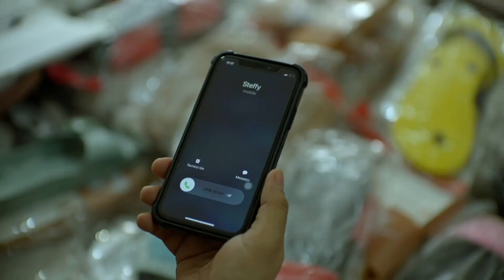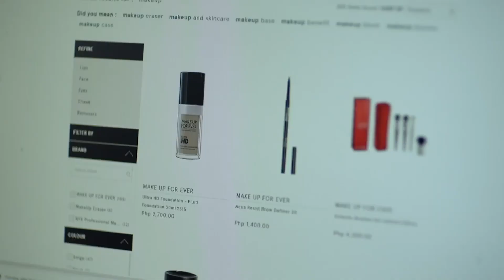MANO PO LEGACY: The Family Fortune | Episode 13 (2/4) | Regal Entertainment